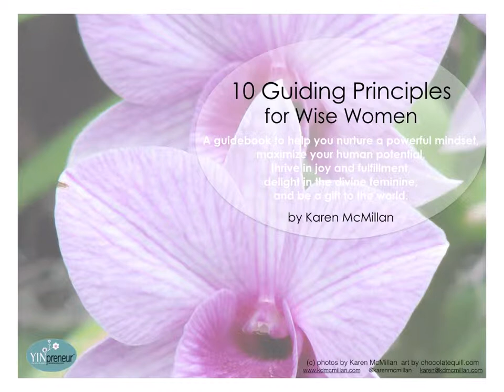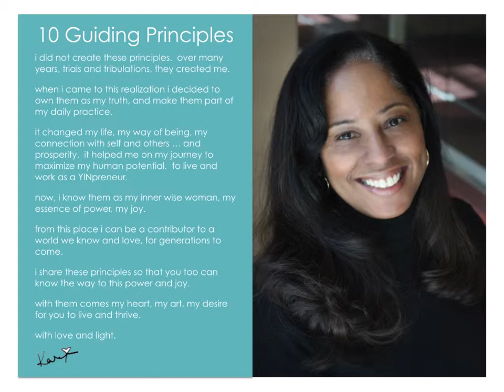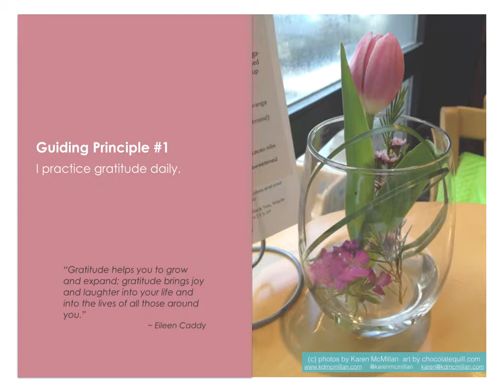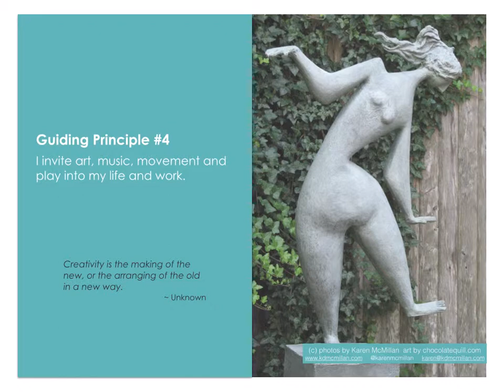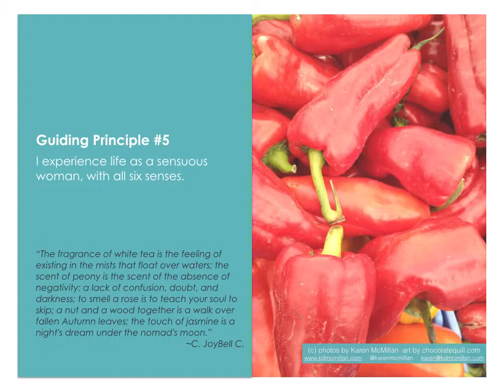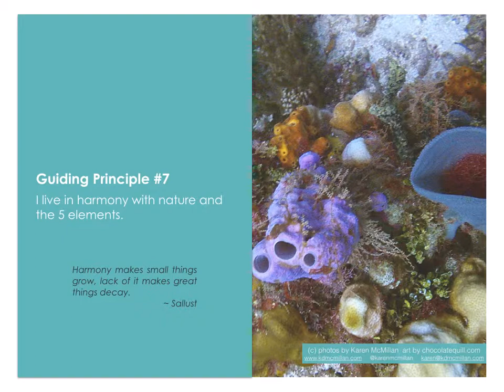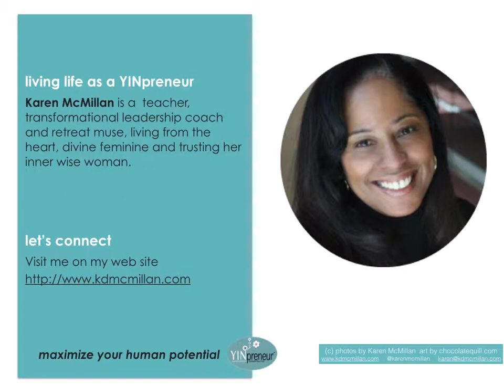10 Guiding Principles for WiseWomen